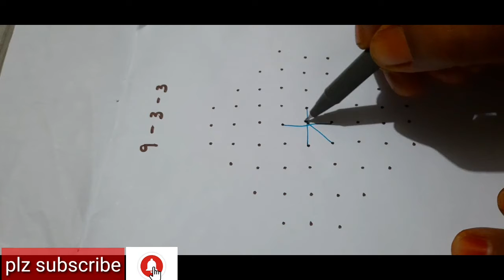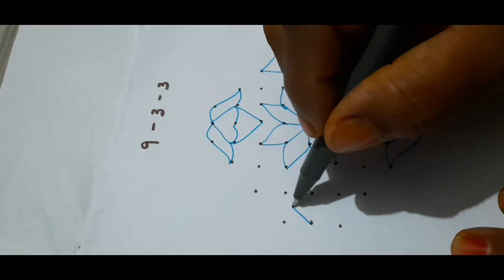9*3*3dots rangoli designs#easy rangoli designs#రోజూ వారి చుక్కల ముగ్గులు# 9dots rangoli designs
9*3*3dots rangoli designs#easy rangoli designs#రోజూ వారి చుక్కల ముగ్గులు# 9dots rangoli designs